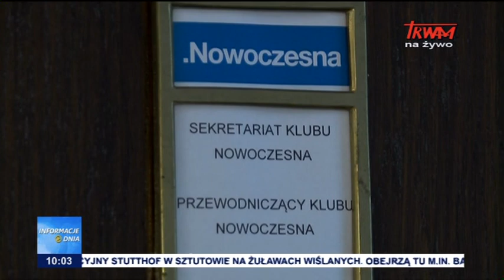Informacje dnia 18.07.2017 [10.00]